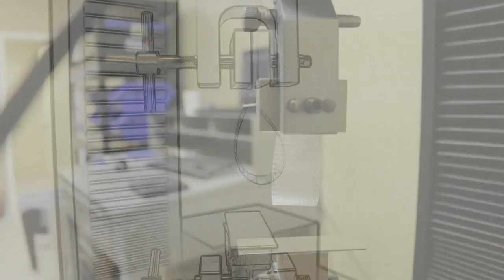Test de tack initial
Test de tack initial sur ruban adhésif